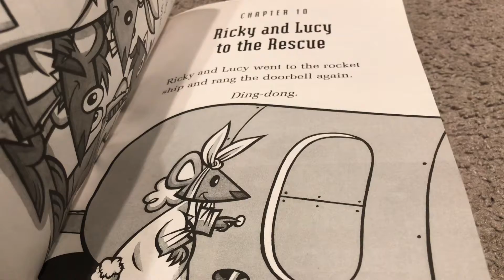Ricky Ricotta Book 5 Chapter 10: Ricky and Lucy to the Rescue